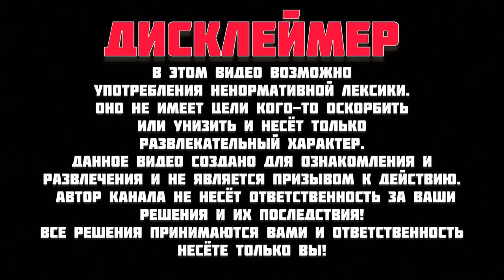Девушка на спорт байке | ЗАПИСЬ ВИДЕО 2й НОМЕР | ОПРОС КАК СНИМАТЬ | МОТО БУДНИ ч. 21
Снимаю мото влоги на спорт байке kawasaki ninja zx9r.

В этом видео я покажу как снимает второй номер
Вопрос:
Какая лучше съемка от первого лица или когда пассажир снимает?

Девушка на спорт байке
Девушка едет на спорт байке
Фотосессия девушки со спорт байком
Девушка каталась до последнего
Мото свидание
Свидание на мотоцикле

Сегодня у нас будет свидание с девушкой на мотоцикле
Мото свидание
Свидание на мотоцикле

Мото движение
Мото свидания
Реакция девушек

разгон мотоцикла
гонки на мотоциклах
kawasaki
ducati
yamaha r6
Yamaha r1
vlad1000rr
motoninja
pilotzx6r
s1000rr
cbr1000rr
езда на мотоцикле
мотовлог
мотоблог
мотоблогер
yamaha
yzfr6
suzuki
спортбайк по городу
блог
влог мотоциклиста
по городу на мотоцикле
Kawasaki zx9r разгон
купил мотоцикл
zarrulli
motorcycle
moto
sportbike
motolife
diablo
diablor1
дьябло
реакции девушек

Катаюсь каждый день кому интересно пишите мне в instagram или комментарий под видео будем встречаться и прокатимся вместе.